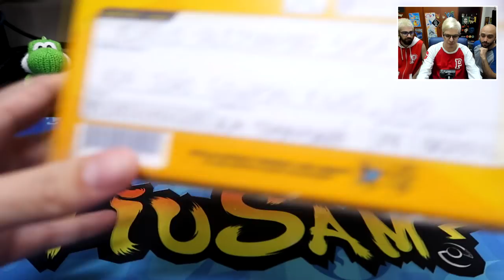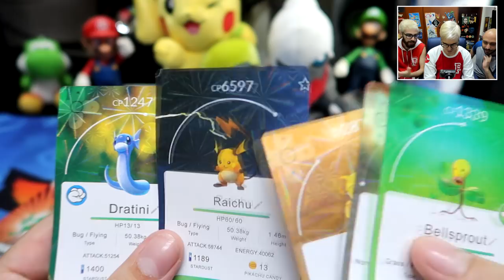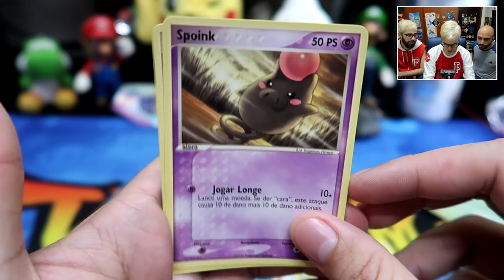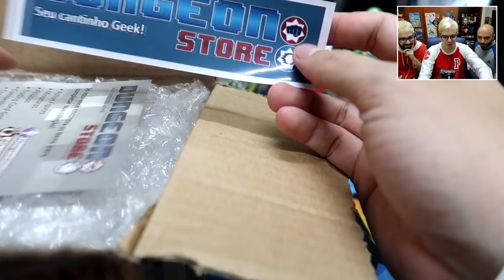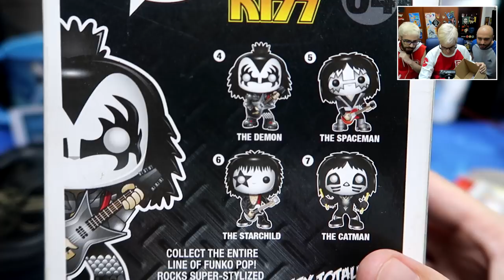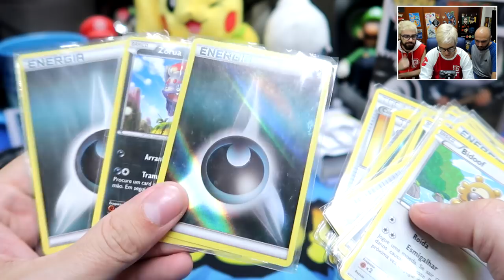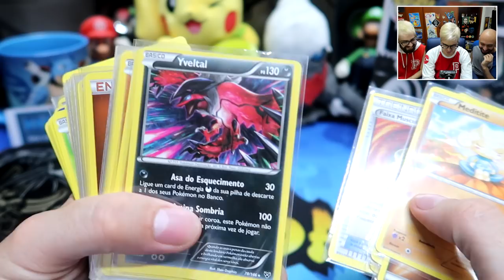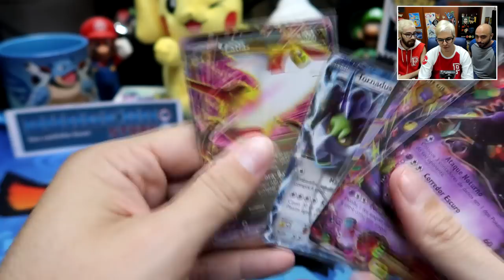✉ Caixa Postal 182 - Presentes ÉPICOS dos Inscritos! (Dezembro)